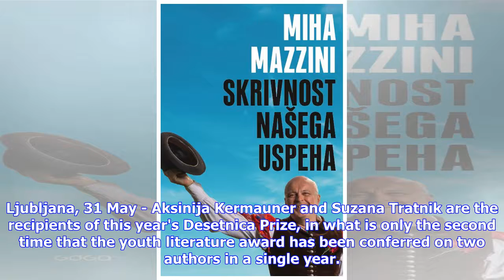Breaking News | Desetnica Prize goes to two female authors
Ljubljana, 31 May - Aksinija Kermauner and Suzana Tratnik are the recipients of this year's Desetnica Prize, in what is only the second time that the youth literature award has been conferred on two authors in a single year. The news item consists of 727 characters (without spaces) or 143 words words. Buy the news item. Price: 2 tokens; on account: 0 tokens.